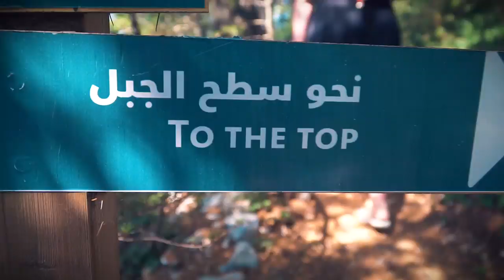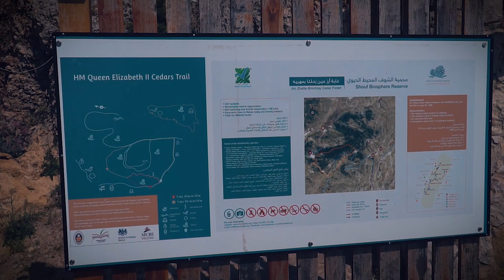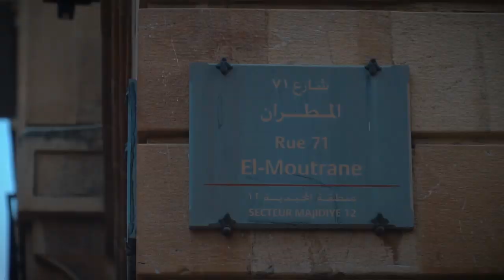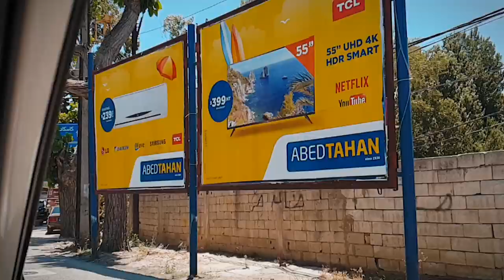LEBANON: diabolique or divine? (vlog, Beirut, Cedar Forest Reserve, Baalbek Roman ruins)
"Lebanon is the first country Adrian and Alecsandra are visiting without them actually planning to go there. Lebanon was intended to be just a stopover on their way to Syria, but because at the very last minute they did not receive the Syrian entry visa, they had to come up with a solution, so they decided to visit Lebanon. Let's see what this country has to offer during a 2-day visit." - Jake Truemper was the perfect choice for the voice-over for this vlog. We simply love how he narrated our story from a 3rd person's POV.

Being accidentally in Lebanon, in our 2 days stay we visited Beirut, the Roman ruins from Baalbek and the Al Shouf Cedar Trees Nature Reserve.

Filmed with
SONY A6500 + SONY 10-18 & SONY 18-105
Microfon Rode ViedoMic
Rode SmartLav+
Samsung S9+

edited by Octavian Negrea.

Romanian/English travel channel

I, Adrian am a former TV-moderator & producer of travel documentaries
I, Alecsandra, am a dentist. And his wife :)

We are from Romania but live now in Austria.
We love to share our passion for traveling, filming & having fun. That's why our "EveryDay HoliDay" vlog into life!
We will post once a week, every Monday.
We are always open to comments & new friends. And also, we are very happy for every new like & subscription. It makes it worth working to keep this project alive.
We love to have YOU in the EveryDay HoliDay family!
So let's have fun! Because: Every day should be a holiday. For everyone.